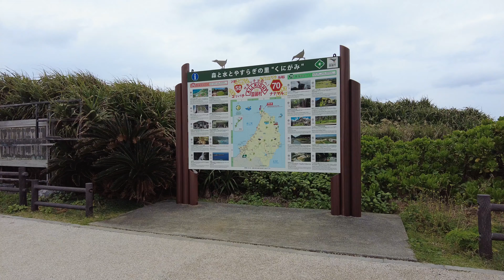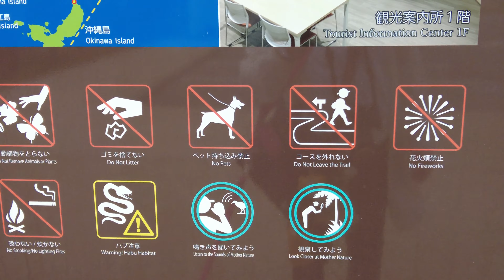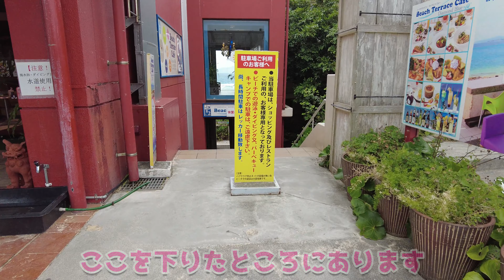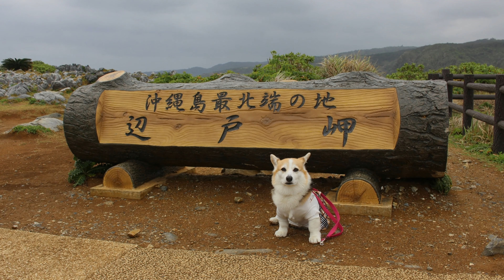【犬連れ旅行】コーギーのミーナス 沖縄本島最北端の地へ❕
2023年3月12日　9歳になった我が家の愛犬　コーギーのミーナスを連れて
9歳のお祝いしに沖縄に行ってきました🌴

誕生日翌日　沖縄旅行2日目の3月13日は朝から雨予報☔
だけど宿には篭りっきりはもったいないので結局お出かけすることにしました🚙💨
ずっと降りっぱなしではなかったので　何ヶ所か周ることができました🎵

【辺戸岬】
辺戸岬は「沖縄海岸国定公園」に指定されていて　広い公園があって犬の散歩にもぴったり💡
…と思って向かったのに公園内はまさかのペット禁止🚫
仕方ないので公園にはほとんど入らず　歩道だけを歩いて立ち去りました…

【古宇利島】
古宇利島は名護市にある離島なんだけど　本島と橋でつながる屋我地島から更に古宇利大橋が架かっているので沖縄本島から車で行ける離島として人気の観光スポットとなっております✨
カフェも充実していて　テラス(外席)なら犬連れで入れるお店も何軒かあります
この日は古宇利島カフェで島温玉カレーを注文しました🍛😋

【御菓子御殿　恩納店】
御菓子御殿は沖縄を代表するお土産「紅芋タルト」で有名です
だけど目的は御菓子御殿ではなく　御菓子御殿の裏にあるダイヤモンドビーチでした🌊
ダイヤモンドビーチは知る人ぞ知る沖縄の穴場ビーチ🏖
悪天候だったからか人もおらず　ゆっくりミーナスを遊ばせることができました🎵
無料の駐車場に無料のビーチ　目的ではないとはいえさすがに申し訳ないので何個かお土産買って帰りました…😅

その後宿の南国ロッジBooyaに帰宅🏡
この日新たにアオマチ(アオチビキ)のお造りを買ったのでミーナスの晩ごはんにお裾分けしました🐟